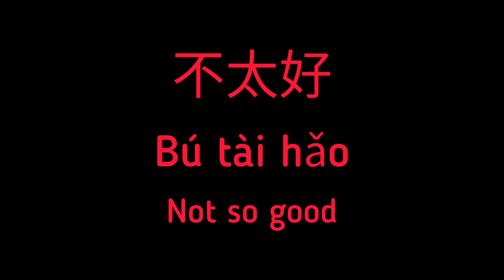Basic Mandarin | How To Say 'Hello' In Chinese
You can’t expect to start a Chinese conversation without knowing some words and phrases for greetings. Let’s start with the most basic ones.